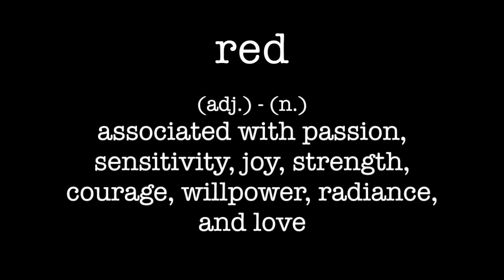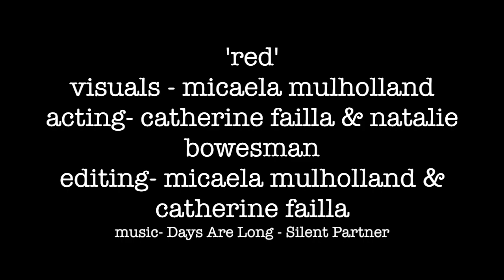Brigidine College St Ives - Brigfest 2017 - Red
Brigfest is Brigidine College's annual short film festival.
The film Red, by Micaela Mullholland, Catherine Failla, Natalie Bowesman was awarded Highly Commended in the Years 7-8 category.